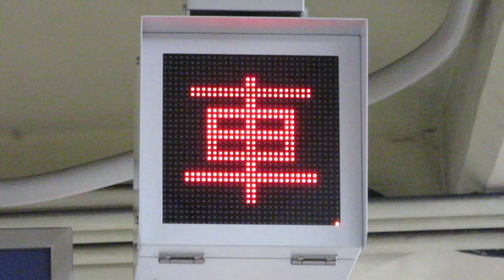ホームドア用の表示器(LED電光掲示板) 北大阪急行 緑地公園駅 その1